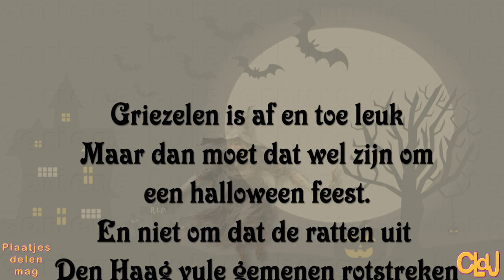wo 4 okt | feestje bij het bouwterein | Collecteren dieren | Reika mocht stukje mee. #1977